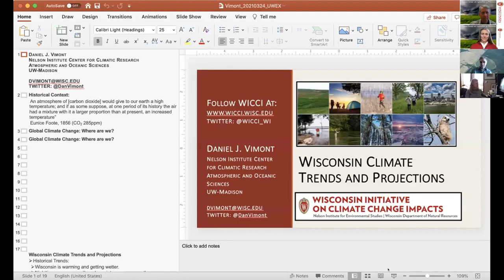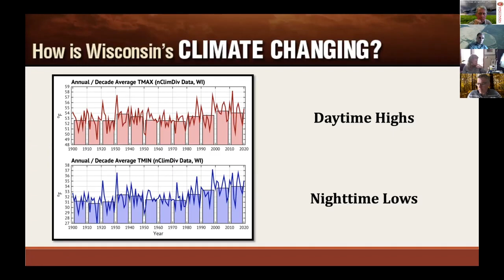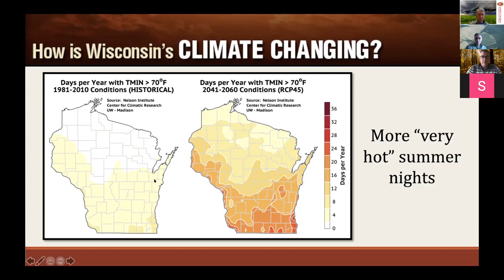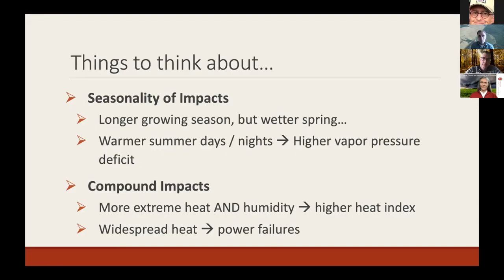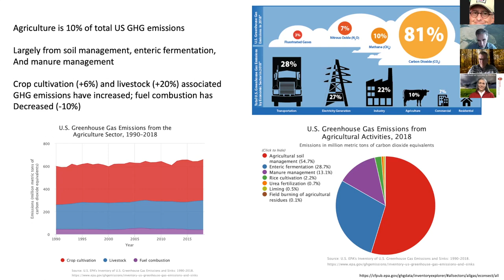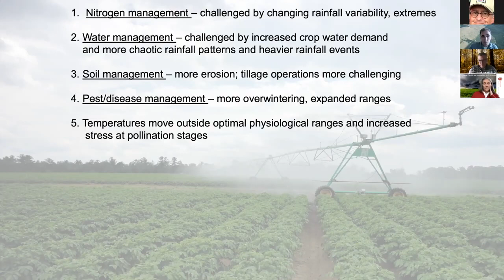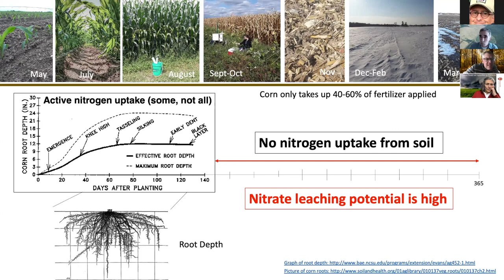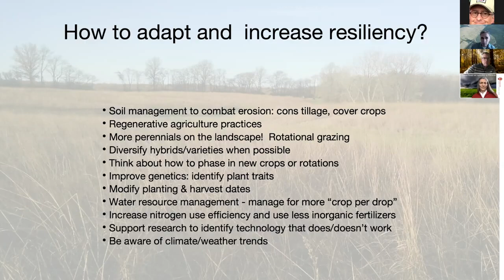Climate Trends in Wisconsin and Impacts on Agriculture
Dr. Dan Vimont from UW-Madison Dept. of Oceanic and Atmospheric Sciences discusses climate trends in Wisconsin and projected future changes, and Dr. Chris Kucharik from UW-Madison Dept. of Agronomy summarizes how these trends have affected agriculture in the state and are expected to impact agriculture in the future.